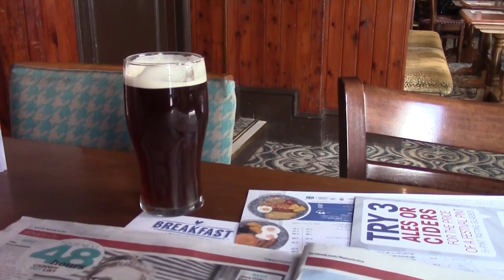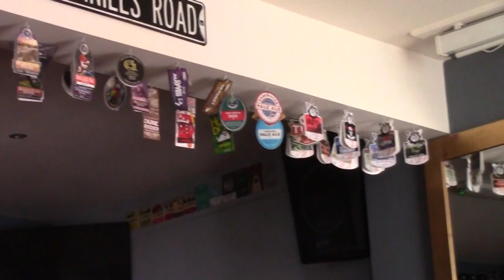Goodbye Google Plus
The sad demise of Google+. iOS 12.0.1 drops, new hardware ordered. The sun comes out. Sausage in batter and chips. A Brett on the Bridge. Happy Tuesday